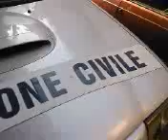SCALETTA MESSINA ZANCLEA DISASTRO ALLUVIONE PROTEZIONE INCIVILE A 7 GIORNI DAL DISASTRO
S8ALETTA MESSINA GIAMPILIERI
A 8 giorni dall'alluvione la Strada Statale non é ancora aperta al traffico nazionale.
Solo l'autostrada ad una corsie é transitabile.